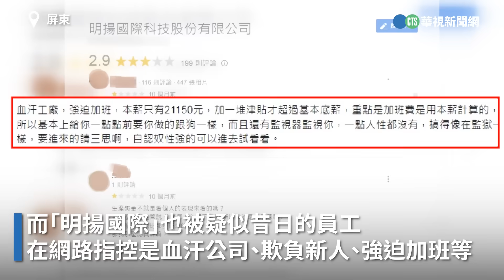屏東工廠爆炸6死近百傷！ 「明揚國際」遭控血汗公司｜👍小編推新聞 20230923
天佑屏東〈求收編〉